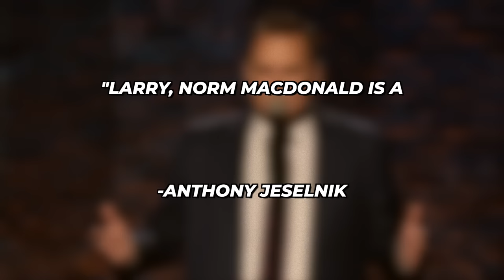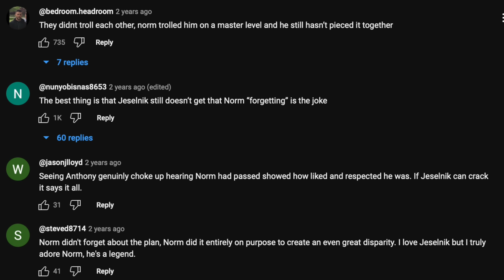The LEGENDARY Trolling of Anthony Jeselnik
Hey everyone, in this video I talk about the time Anthony Jeselnik hosted Last Comic Standing alongside the judges Keenen Ivory Wayans, Roseanne Barr, and Norm Macdonald. Anthony accepted this job so that he could work with Norm, but unfortunately working with Norm would prove incredibly difficult for Anthony because they would fight constantly on the set of the reality show. Then when the comedians went to promote Last Comic Standing, Anthony had an idea that Norm agreed to on how they'd promote the show. However, it would not go as planned because Norm would proceed to troll Anthony into making himself look like a jerk. I respect both comedians a lot, but hearing Anthony Jeselnik live recently, I heard him share this story about Norm Macdonald so I wanted to make a video covering it. Hopefully you guys enjoyed this videos.